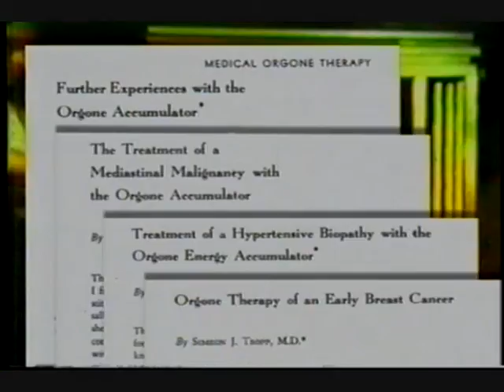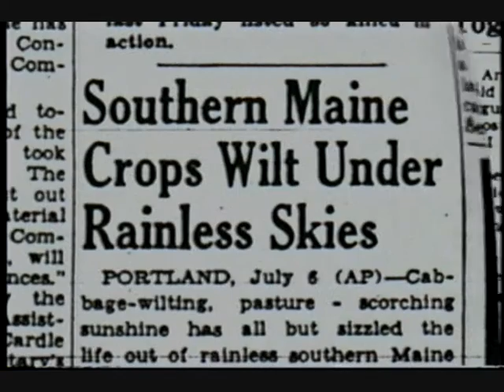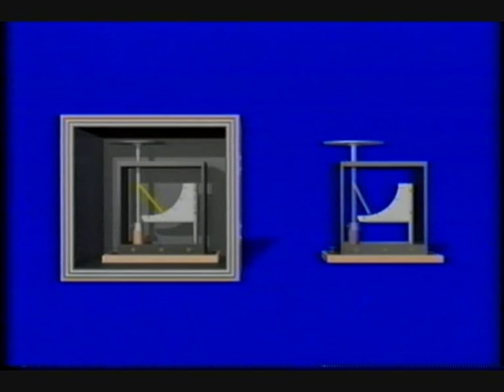Croogy - Orgone Accumulator